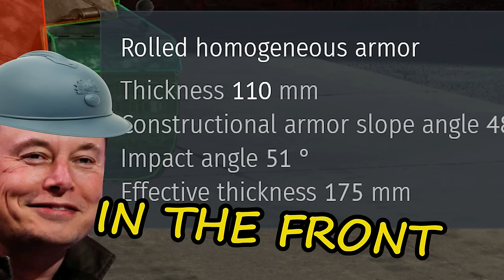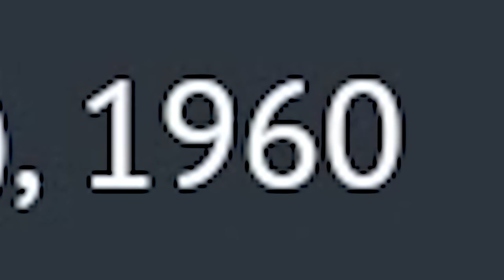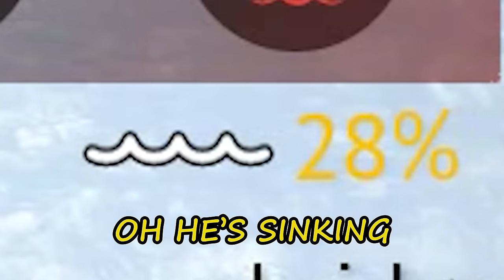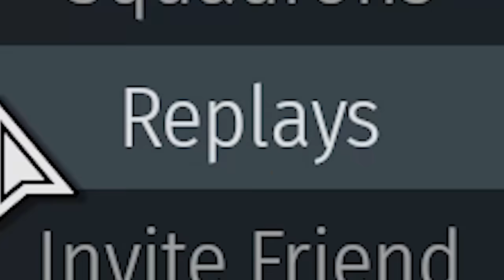MAKE These RARE VEHICLES Available for War Thunder 10th Anniversary #2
War Thunder AMX-50 Surblinde , RBT-5, HMS Tiger , sd kfz 234/1, and sd kfz 234/3   realistic battles gameplay.

This is part 2 of "MAKE These RARE VEHICLES Available for War Thunder 10th Anniversary".

 Today I'll be playing with French heavy tank AMX-50 Surblinde, HMS Tiger  British Light Cruiser from 1960's , Soviet light tank RBT-5  with 2 massive 140kg TNT rockets, German WW2 Pumas sd kfz 234/1 with 20mm auto-cannon, and sd kfz 234/3 with short 75mm cannon.

Soon we'll have  War thunder 10th Anniversary   why not to make these vehicle some way available for everyone. Earn them with some events, tasks, or research, and buy with GE. Everyone would have a chance to get something they always wanted.

                                    Intro:  Never or Right Now (Instrumental Version) - ELFL

                       Background:  Casino Funk - Arc De Soleil
                                               Out of Left Field - The New Fools
                                               Midnight Highway - Coma Svensson
                                               The Cast - Wendy Marcini
                                                Playtime - Margareta

War thunder 10th Anniversary,rare event vehicles will be added. AMX-50 Surblinde war thunder, RBT-5 war thunder, HMS Tiger war thunder, sd kfz 234/1, and sd kfz 234/3 war thunder. War Thunder is tank,plane naval game. World of tanks, world of warships, dcs are video games. war thunder news,war thunder update,war thunder 10th anniversary  sale 2022 coming soon,war thunder  sales 2022,war thunder dev server,war thunder memes,war thunder anniversary,war thunder maus,war thunder leak,war thunder devblog,war thunder funny moments,war thunder new update,war thunder anniversary sale 2022, dollarplays war thunder